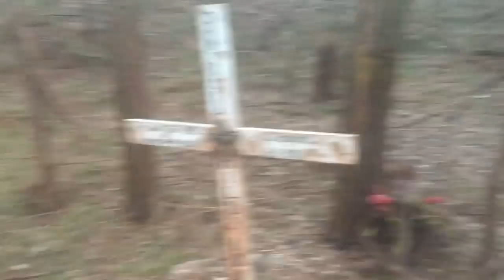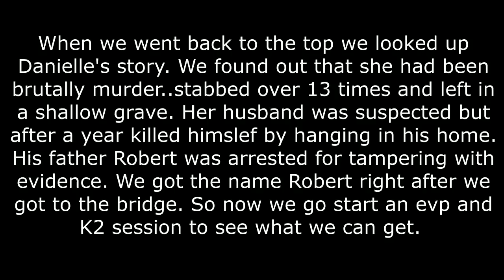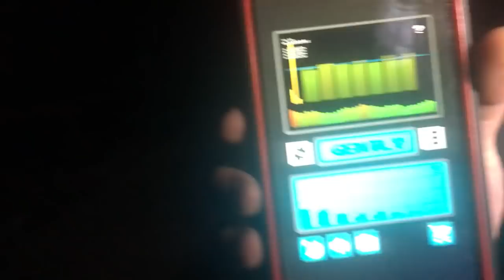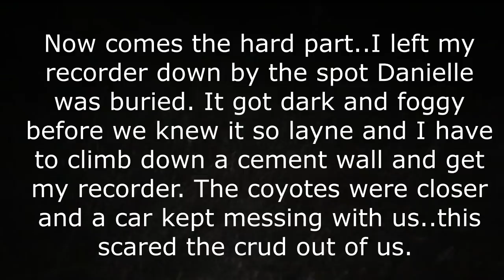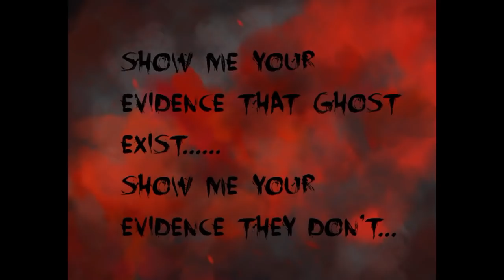Burnette Park Bridge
We went to Burnette Park Bridge. Thanks James for finding this place.